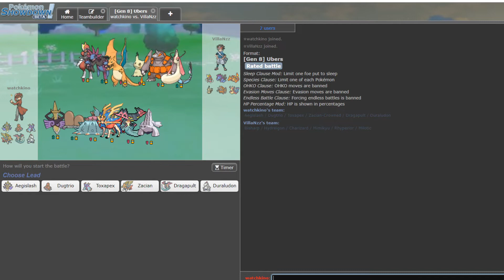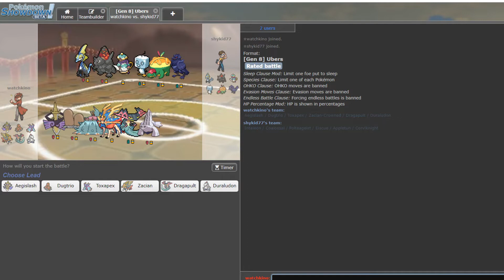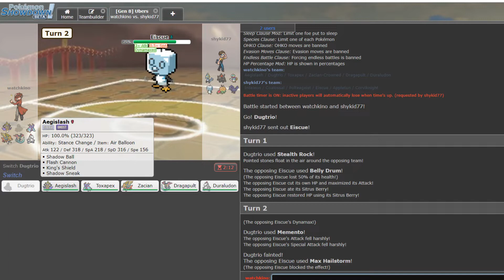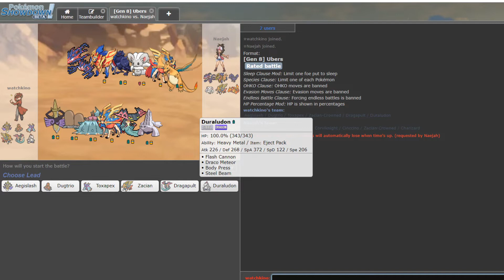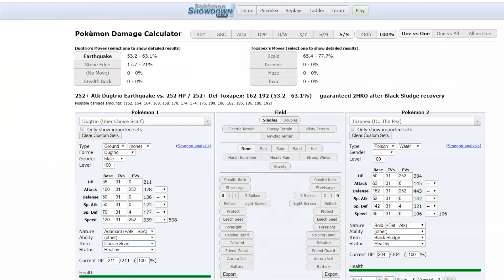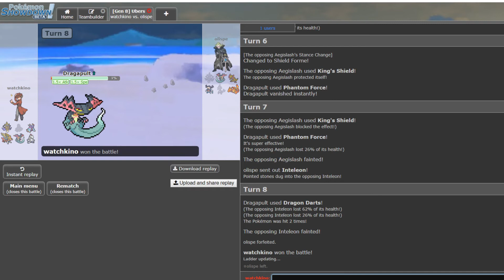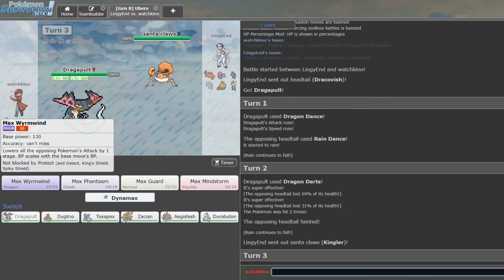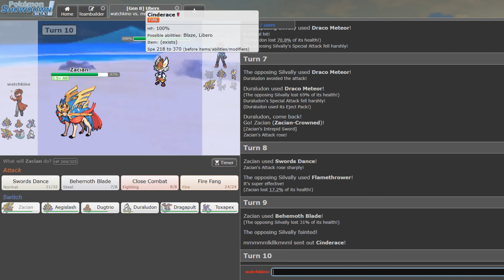Pokemon Showdown Ubers Live w/ Kino: Zacian is Fucking BUSTED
For real, this Pokemon is better than Mega Ray don't  @ me.
Will upload another one down the road at higher ladder. Team is super fun.

Update: The Dynamax suspect test for OU started today!!!